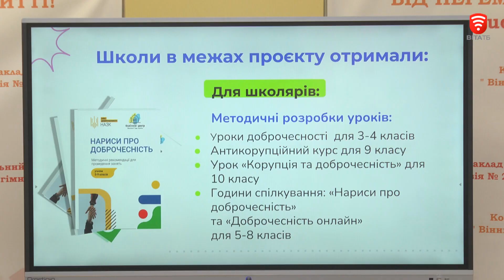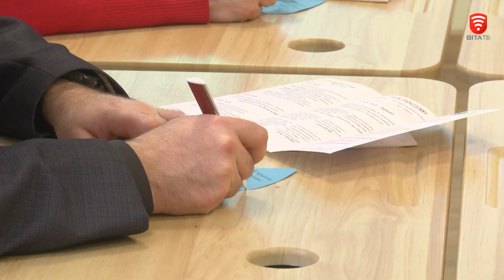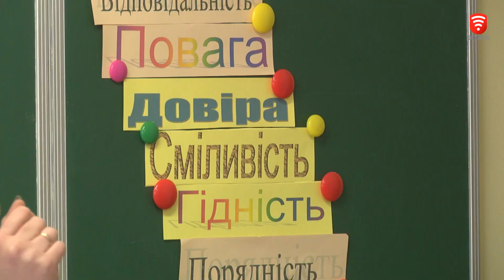У Вінниці відкрили перший хаб доброчесності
Працюватиме він на базі 24 ліцею. До проєкту долучили 32 школи Вінницької громади. Вони, протягом наступного семестру, інтегрують принципи доброчесності в освітній процес. Проєкт розвиватиметься і в інших містах України.